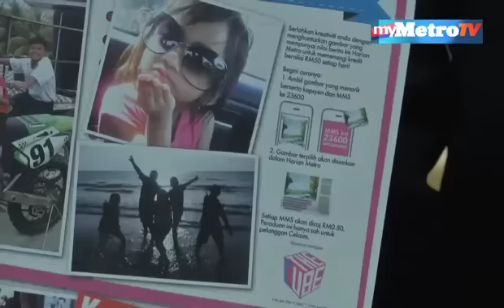Pelancaran Peraduan Kongsi Gambar Harian Metro